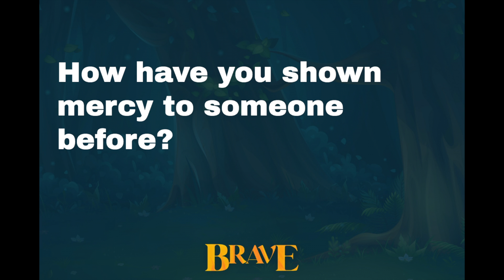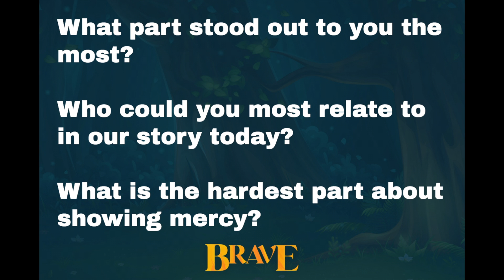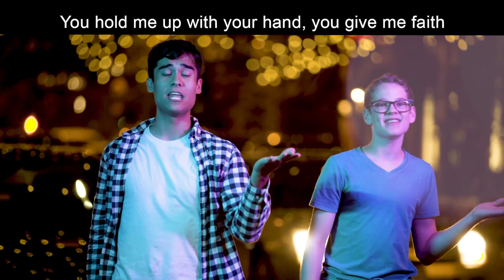KP Sprouts, KP Kids, and Bridge | Brave | Week 3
This is Week 3 in our series, Brave. Watch and learn how God helps us be brave and know that "We can show others mercy".